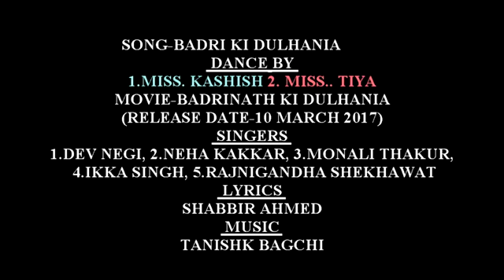BADRI KI DULHANIA BY KASHISH & TIYA AT OLD PINTO PARK AS ON (27-09-2017)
BADRI KI DULHANIA BY KASHISH & TIYA AT OLD PINTO PARK, AIR FORCE STATION PALAM, AS ON (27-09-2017),ON THE EVE OF DURGA PUJA 2017,
MOVIE-BADRINATH KI DULHANIA(RELEASE DATE-10 MARCH 2017)
SINGERS
1.DEV NEGI,
2.NEHA KAKKAR,
 3.MONALI THAKUR,
4.IKKA SINGH,
 5.RAJNIGANDHA SHEKHAWAT
LYRICS
SHABBIR AHMED
MUSIC
TANISHK BAGCHI